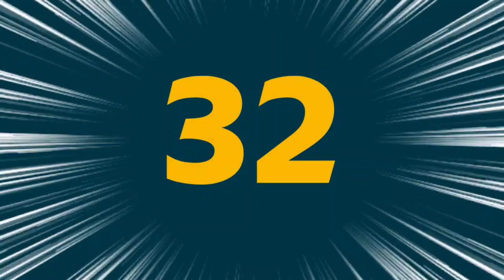3rd Draw STL Angeles August 26, 2023 (Saturday)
Small Town Lottery Result for Lake Tahoe Corporation Angeles City Draw Result, (Saturday) August 26, 2023 (STL)